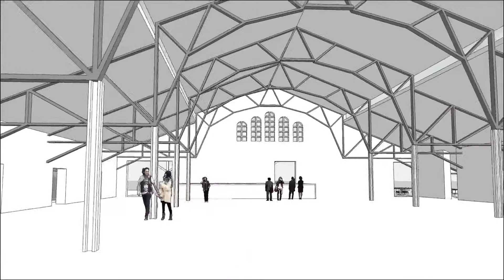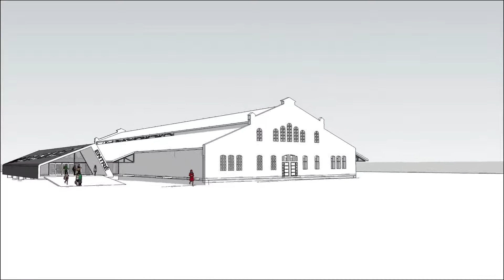Magasinet, animation ny entré m m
Få en uppfattning om Magasinet 2.0 genom Swecos animation över nya entrén m m.